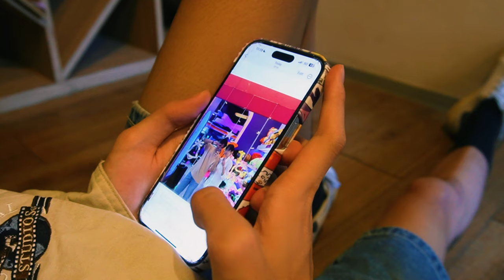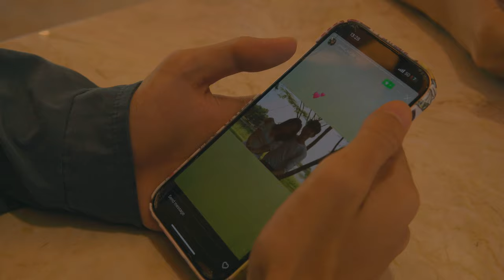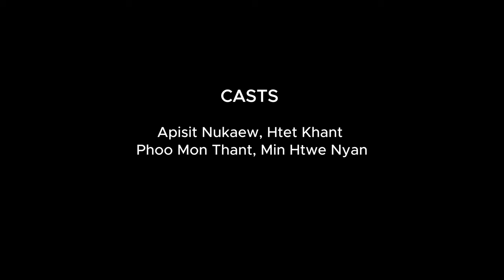Only You ( သူ့တစ်ယောက်သာ ) Music video , Htet Myat, Nant Sandi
Song name - Only you ( သူ့တစ်ယောက်သာ )
Singer  - Htet Myat , Nant Sandi

The story of him and me who is trying to hide my one-sided love

If he doesn't want me to like him or if he knows about the thing that i am thinking about him all the time, what should i do next ?
.would he be able to love me back or does he hate me ???